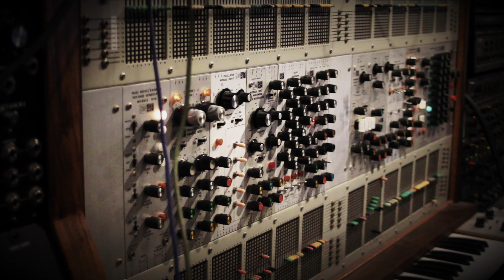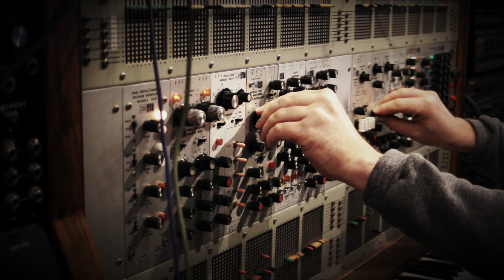RIP ARP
Thank you Mr Pearlman, you made the world a better place